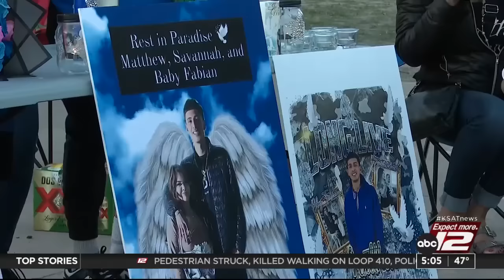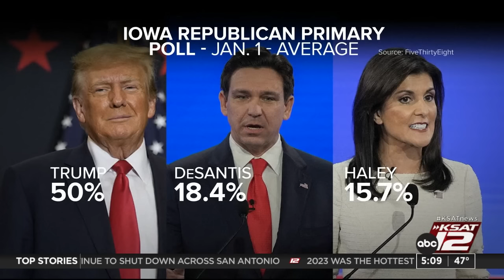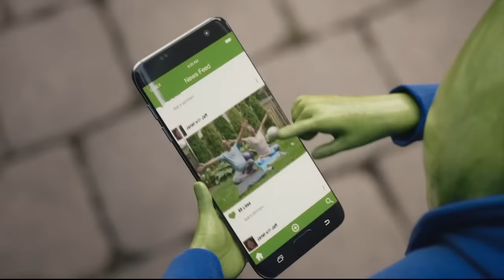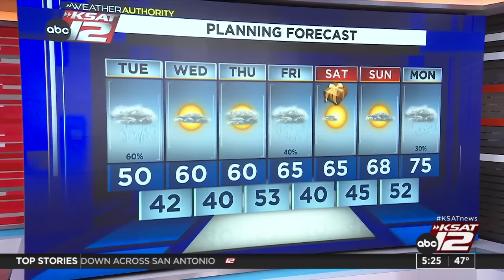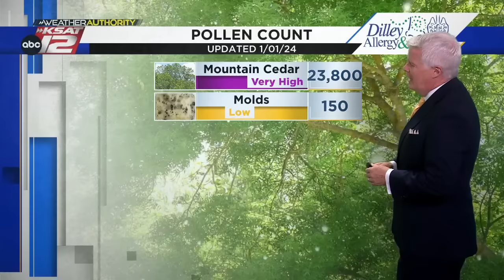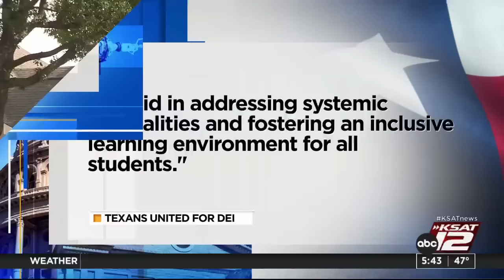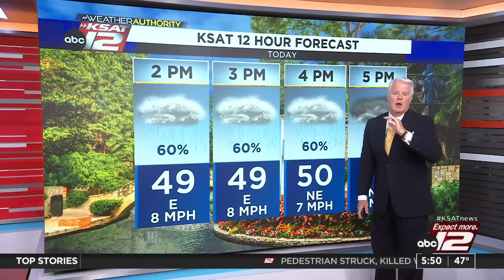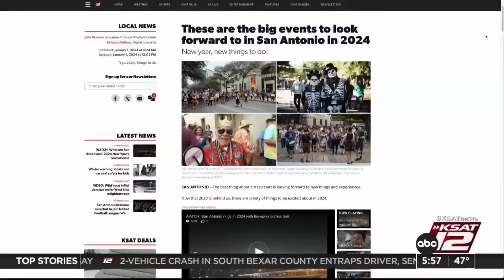Good Morning San Antonio 5:00a : Jan 02, 2024